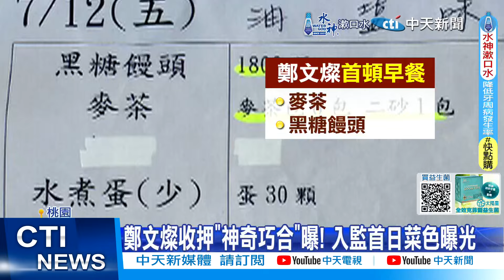【每日必看】鄭文燦收押"神奇巧合"曝! 入監首日菜色曝光 20240712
前桃園市長鄭文燦涉嫌收賄，昨天7/11晚間遭到收押禁見，不只載運他的囚車車號，出現了神奇巧合大曝光，他入監首日，吃的菜色也帶您揭密!晚餐有空心菜有雞翅，卻遭到鄭文燦拒吃，今天7/12早餐菜色也超級健康，但鄭文燦入監後，恐怕還是得面對"4大難關"。